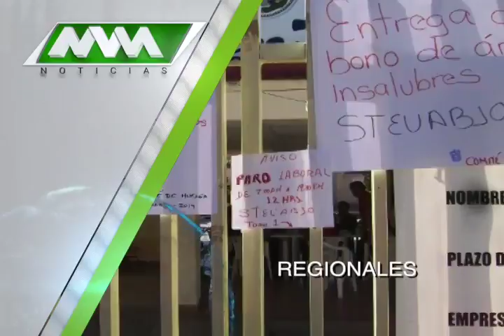MVM Televisión trae para ti las mejores noticias Regionales